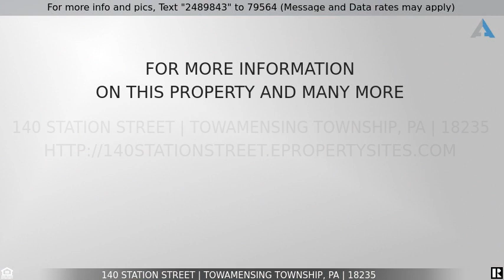Priced at $246,000 - 140 Station Street, Towamensing Township, PA 18235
Home for Sale in Towamensing Township

Check out this wonderful 3 bed/2 full bath Ranch home located 2 minutes from Beltsville Lake sitting on over 1.5 acre lot. This home has been remodeled with an updated kitchen, bathroom, and freshly painted throughout. Brand New Furnace. 3 ample sized bedrooms with the main bedroom having a en-suite bath. Den/office or possible 4th BR.  Lower level has a large family/rec room or just plenty of storage. There is a two car detached garage attached to the home. Sit on your rear deck and take in the views from the area and plenty of sunlight. Within driving distance to Ski resorts, Lehigh Gorge, Jim Thorpe, and Pocono Mountains. Check out this home before it is too late! ALL YOUR OUTDOOR ADVENTURES AWAIT!!